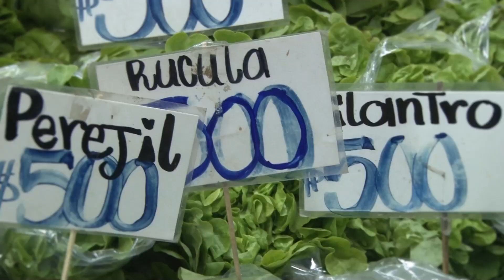¿Subirán los precios de las hortalizas? - Vendedores de La Vega opinan (Periodismo Televisivo I)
Reportaje Realizado por:
Vincent Pulgar

Agradecimientos especiales a:
Vendedores de La Vega Central
TVN
CNN